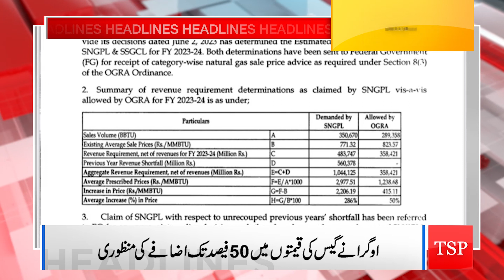Big News Regarding Budget! | Headlines | 06:00 PM | 03 June 2023 | TSP